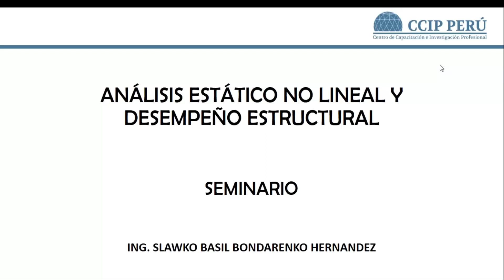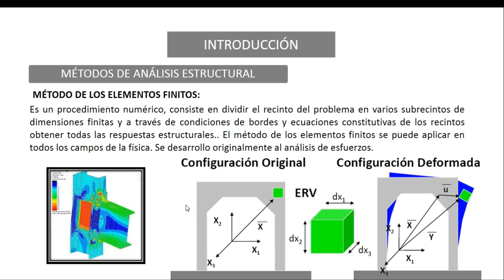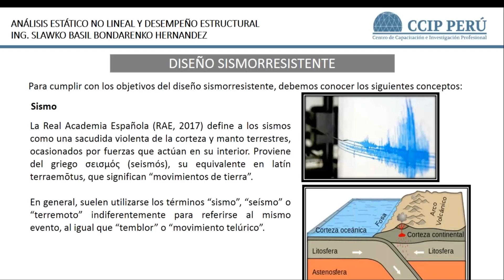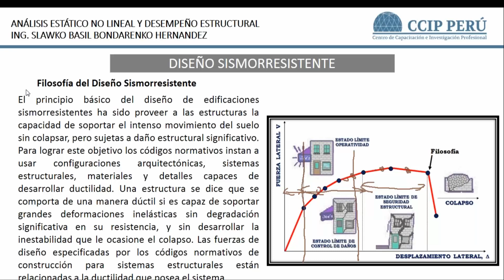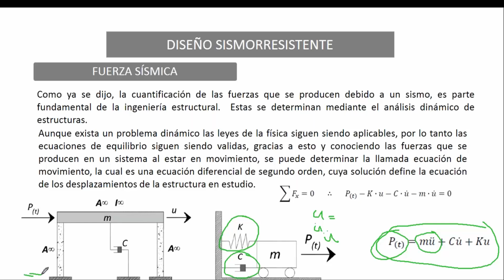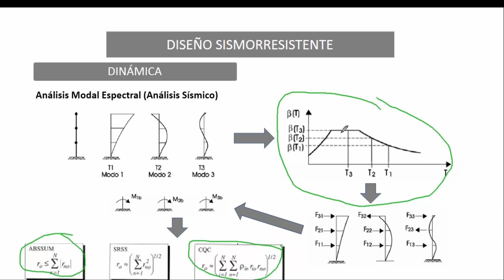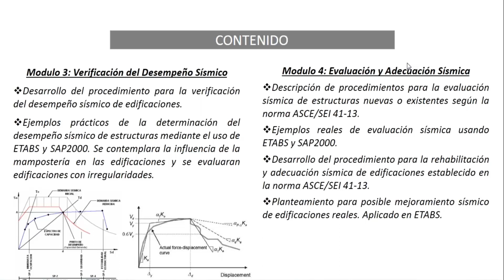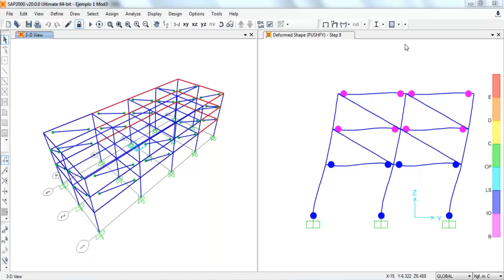SEMINARIO:INTRODUCCIÓN AL ANÁLISIS ESTÁTICO NO LINEAL PUSHOVER Y DESEMPEÑO ESTRUCTURAL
➡Invitación a la Especialización Profesional en:
✔ANÁLISIS ESTÁTICO NO LINEAL (PUSHOVER) Y DESEMPEÑO ESTRUCTURAL
🗓INICIO: 13 de Agosto del 2019
💻 MODALIDAD: ONLINE (en vivo) - VIRTUAL y a DISTANCIA
⏰DURACIÓN: 3 Meses
HORARIO: Martes y Jueves de 08:00 pm - 10:30 pm (Bogota, Lima y Quito) (GTM - 05)
Contenido:
Modulo I: Análisis No Lineal.
Modulo II: Desempeño Sísmico.
Modulo III: Verificación del Desempeño Sísmico.
Modulo IV: Evaluación y adecuación sísmica.